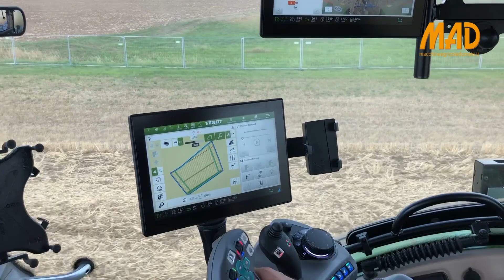Nuovo Fendt 700 Vario - gen7 | Anteprima Wadenbrunn 2022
Lo scorso 25-26 agosto a Wadenbrunn (Germania), il costruttore tedesco Fendt ha ufficialmente lanciato la nuova serie Fendt 700 Vario di settima generazione: 5 modelli da 203 a 303 CV completamente rivisti a partire dal motore, ora AGCO Power a 6 cilindri da 7,5 L.
Nel video siamo a bordo del modello Fendt 728 Vario impegnato con un coltivatore LEMKEN Rubin 10. Il trattore procede a 11-12 km/ora a un regime di 1.300 giri/min.
I nuovi Fendt 700 Vario di settima generazione saranno disponibili in Italia a partire da metà del 2023.

Per rimanere sempre aggiornato sulle notizie dal mondo dell'agricoltura e della meccanica agraria, registrati alle nostre newsletter

Il video è stato realizzato da Edizioni L'Informatore Agrario.
Musiche con licenza certificata EnvatoMarket - License Certificate